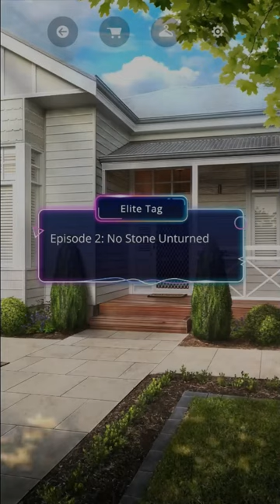Romance Club: Elite Tag Season 2 Episode 2 - No Stone Unturned (Emily)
It’s time to strike back against Mr. Tag.

Book Summary: The social challenge app TAG catapults one young woman into unexpected stardom as she competes for incredible prizes—and risks revealing her darkest secrets.